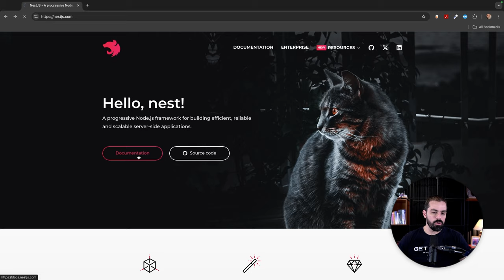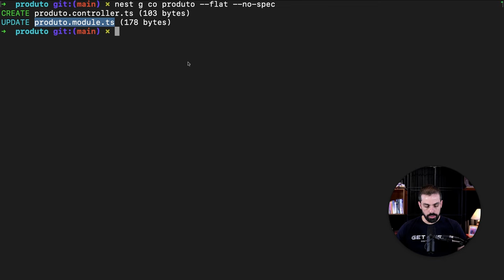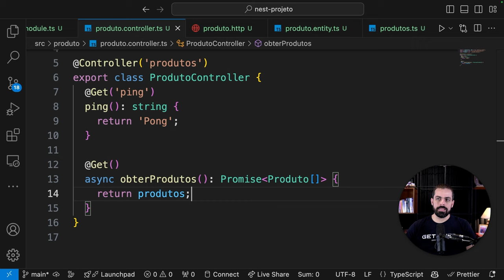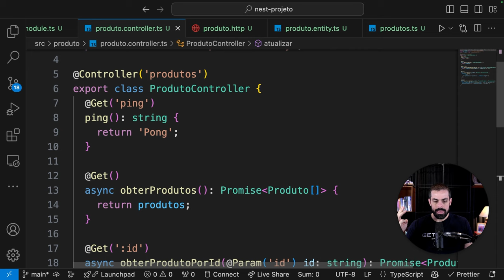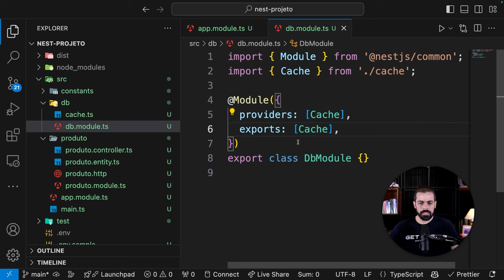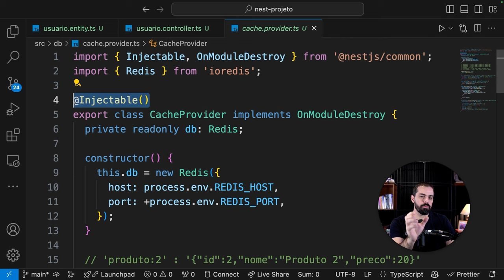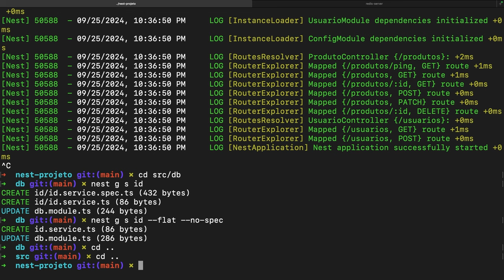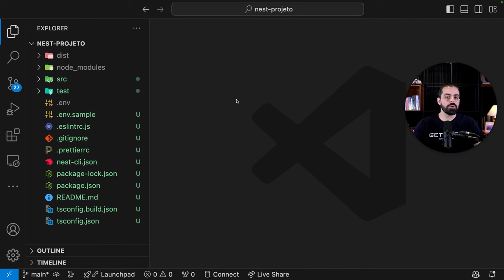Essencial de Nest - Fundamentos Essenciais para o Desenvolvimento de Aplicações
Nona aula do nosso esquenta, o essencial de Nest.

Com mais de 420 mil alunos, a Cod3r é uma das principais escolas de tecnologia do País. Um dos seus produtos mais importantes é a Formação DEV, uma formação completa que tem o objetivo de preparar os profissionais para o mercado, desde iniciantes no mundo da programação ou profissionais que estão migrando de carreira, a arquitetos de software. A Formação DEV conta com uma solução completa para te ajudar a construir soluções inovadoras e enfrentar os desafios da era digital.